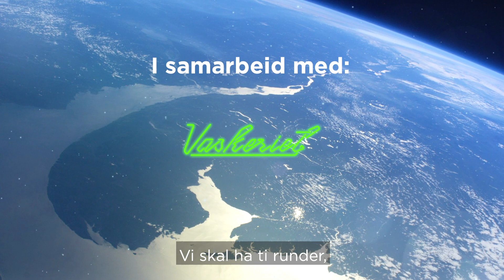Christoffer Schjelderup presenterer Roast Battle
Hver lørdag fremover skal vi ha Roast Battle i Bergen. Showet kommer til å bli streamet, så vær på utkikk på hvor det skjer!